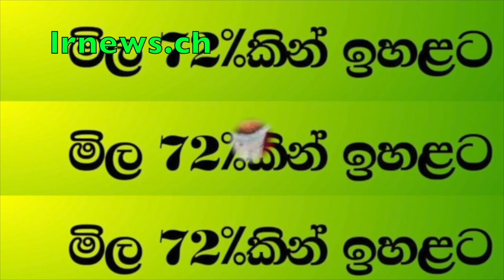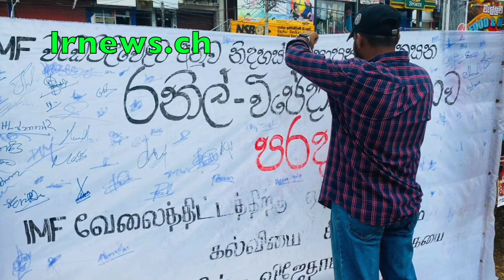ඥාණානන්ද මෝඩ උපාසක අම්මන්ඩි කෙනෙක් අන්දලා බිලියන 8ක් වටිනා ඉඩමකට ඇරලා.........................